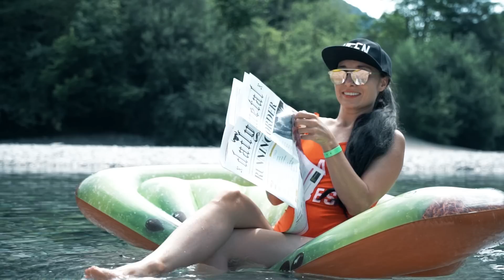Metaldays Yoga & Dance Video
I am so grateful to be a part of this amazing festival. Also I want to thank all my yoga people for coming to yoga every morning, every year. Love you so much.

As I promised you to start with my own yoga videos, this is a start of yoga videos and vlogs.

Please follow for more, subsribe and we can stay in touch.

With love, namaste.
Ana Devayani